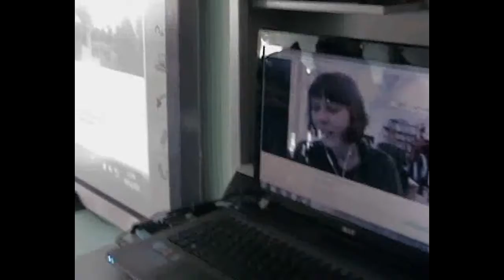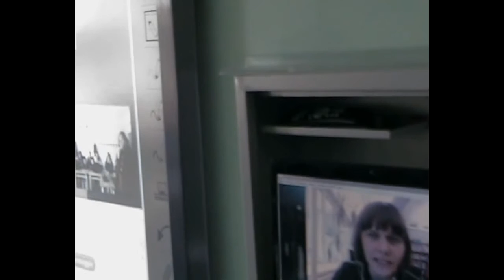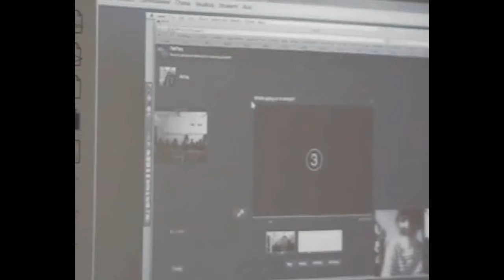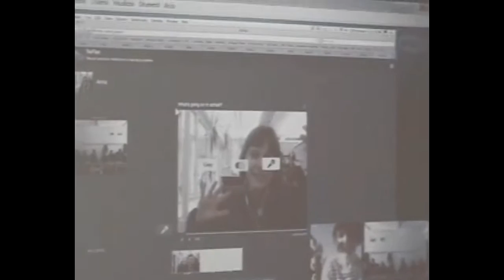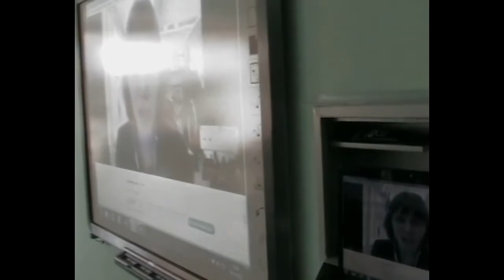1G meet Anna Keune (Aalto University)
iTEC 3, Learning Story ArtBox / TalkingSpace.
Classe 1G - Liceo Scientifico "G.Fortunato" Rionero in Vulture ITALY
Activity: Testing Reflex
iTEC teacher: Riccardo Lopes